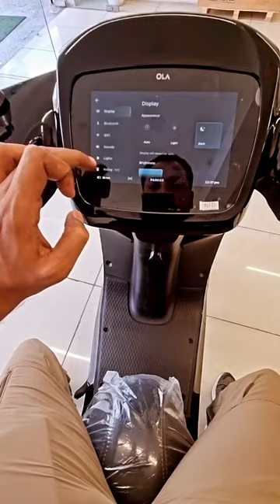Unique Feature 🛵 ( OLA S1 Pro 2 GEN )⚡️